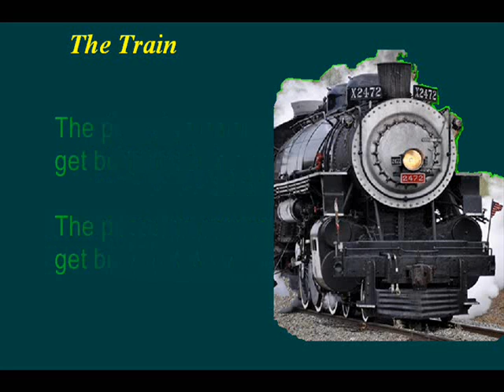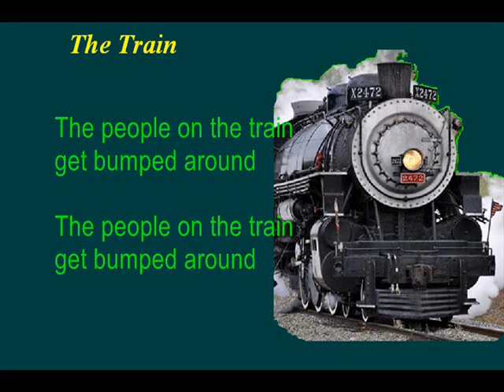Nursery Rhymes | 05 04 The Train